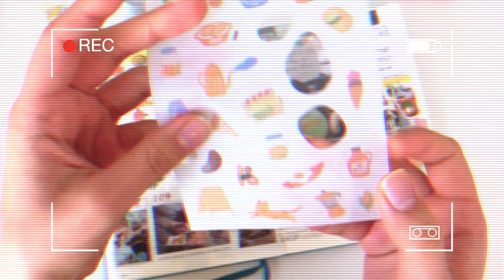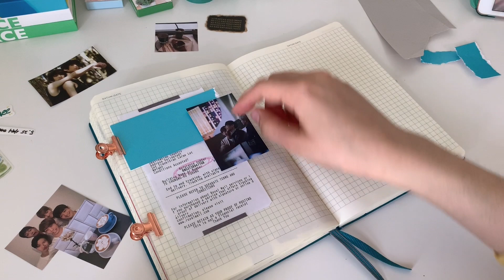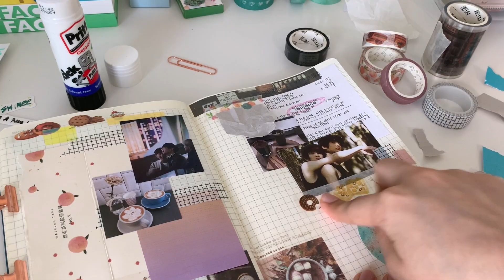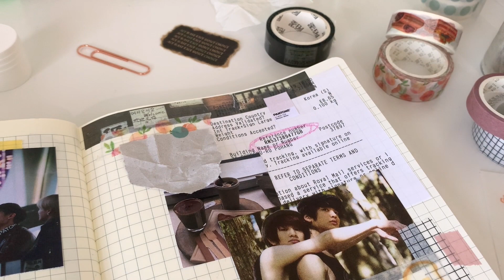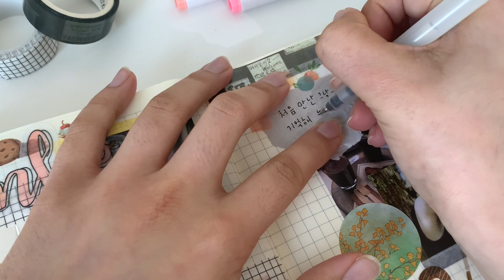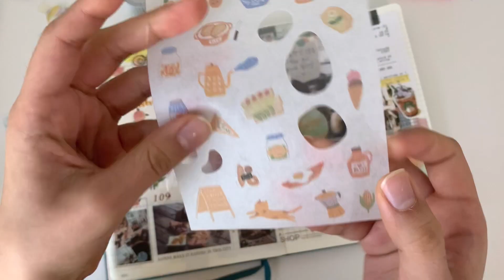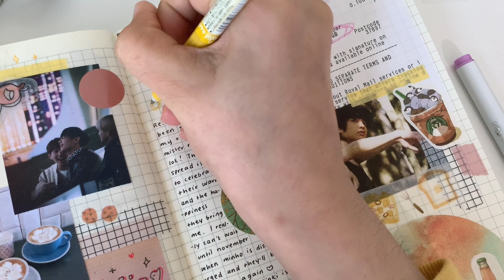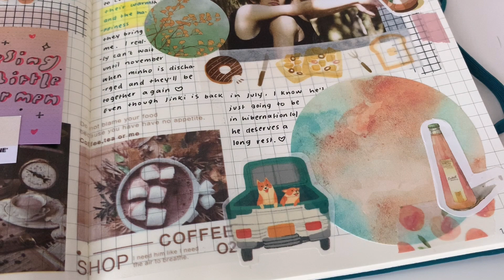🌻 kpop journal with me // shinee onho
hi everyone. recently i've been missing jinki and minho a lot and thought i'd do a little spread to capture their warmth and vitality. they give me a lot of energy so it was fun channelling that through this spread!

recently my spreads have come out messier than i hoped but i'm gonna pretend that's just my style lol.